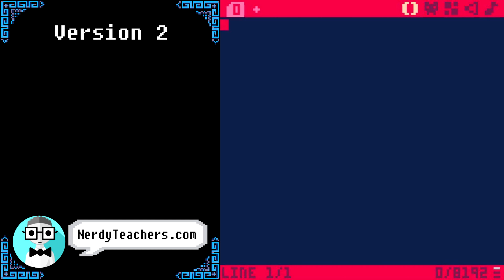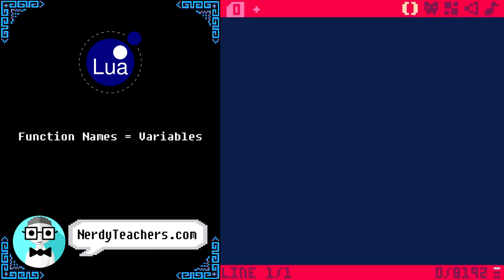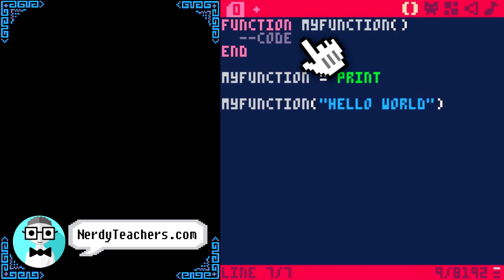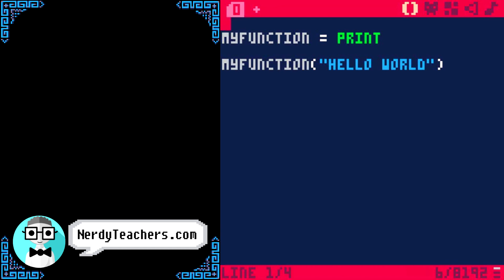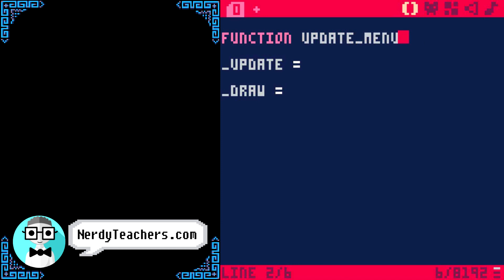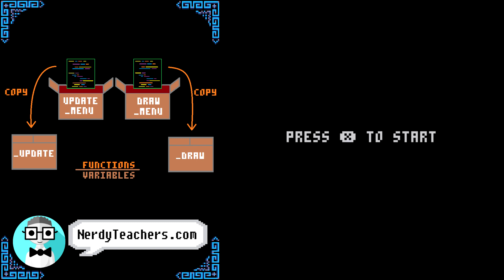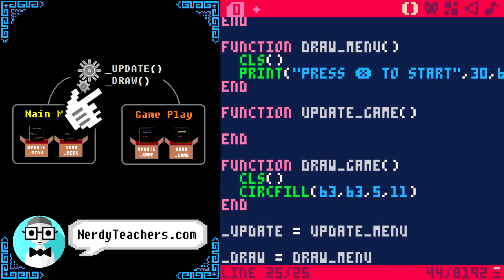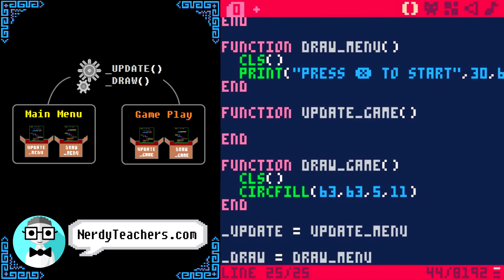How to make a Main Menu - 2 - Pico 8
Follow along with this video on how to build efficient game states such as a main menu, multiple levels, gameover, and title screens!

This video is about how to improve your state machine in your PICO-8 game, with explanations about the setup, and a working example of a main menu that starts before the actual game scene.

What is on the Nerdy Teachers Website?

NerdyTeachers.com grows alongside this channel with in-depth content, helpful resources, and a growing community of support for students and teachers. Each video has a matching tutorial in text, for those of you who want to read more detailed instructions.

Why learn Lua?

Lua is a fantastic language to learn because it is so readable. Many languages take a lot of time just to memorize what all their symbols mean, but Lua uses natural words instead. So reading Lua code pretty much describes exactly what the code is doing! That is so important for beginners because it skips all the headache and frustration of tackling complex jargon, and gets you quickly into creating! And that's where the fun is!

Why PICO-8?

This Fantasy Console has it all! Literally, everything you need is in one place. Coding, Drawing, Maps, Sound FX, and Music are all in a single program! If you've ever tried making games before, then you know how amazing that is! Just like Lua, it also cuts out the complexity so we can get straight to creating. PICO-8 also has a lot of limitations, and that sounds bad, right? NO WAY! These limitations actually fuel your creativity because you don't have to worry about endless possibilities and tire yourself out just thinking about all of the decisions in front of you. The limits also encourage you to move on! Too many people get stuck focused only on their first coding project and this really slows down learning. Learning to code well is all about overcoming a wide variety of projects, and PICO-8 almost forces us to create many small projects instead of a single never-ending one. PICO-8 is perfect for learning code and having fun doing it!